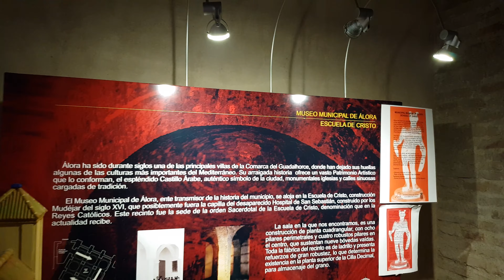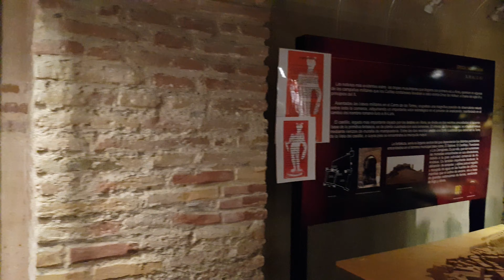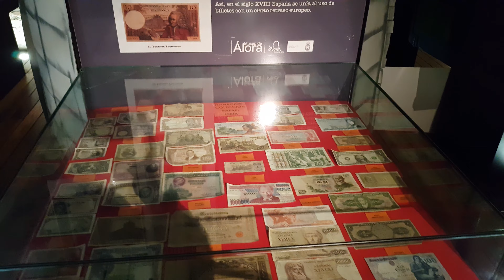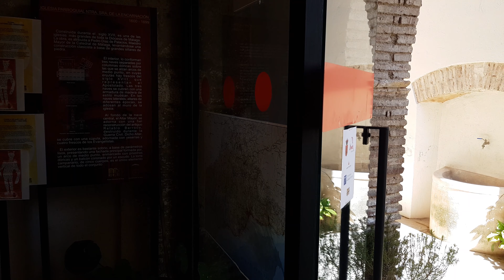قلعة الورا في ملقا الجزء ٧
قناة تعرض مقاطع فيديوهات لدول زرتها فأحببت أن أشارككم هذه التجربة
قلعة الورا في ملقا